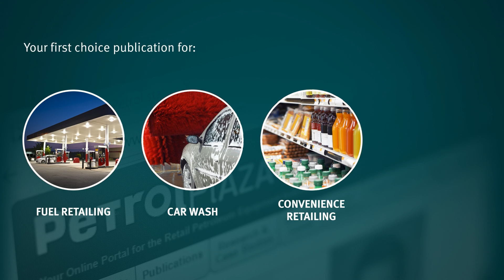PetrolPlaza’s promotional video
Spend one minute of your time, watch it now and find out more about our online publication!